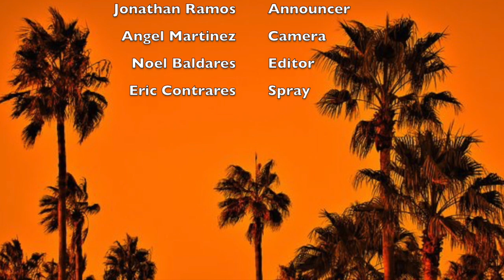Daily Bulletin 8:23:18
Spray Art
ASB